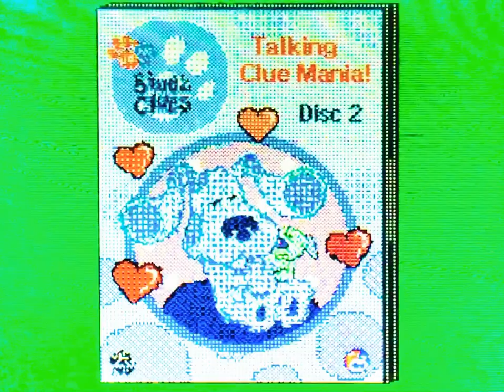Blue’s Clues - Talking Clue Mania! DVD Boxset Review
There’s 15 TC episodes, and 3 Discs. So there’s 5 episodes on each disc. :)

Episodes;

Disc 1;
1. Body Language
2. Our Neighborhood Festival
3. Blue Takes You To School
4. I Did That!
5. Look Carefully…

Disc 2;
1. Meet Polka Dots!
2. Blue’s Big Car Trip
3. Animals In Our House?!
4. Morning Music
5. Love Day

Disc 3;
1. Blue’s Wishes
2. Joe’s Clues
3. Playdates!
4. The Fairy Tale Ball
5. Soccer Practice

Special Features;

Disc 1;
How I Met The Talking Clues (The True Story)
How Observant Are You? (Activity)
Previews

Disc 2;
Morning Music (Sing Along Songs)
Animals Everywhere! (Activity)
Blue’s Room Spots (feat. Polka Dots)

Disc 3;
The Legend Of The Blue Puppy (Bonus Episode)
Skidoo Adventure (Bonus Episode)
Bluestock! (Bonus Episode)
Blue’s Playdate With You! (Activity)
Oobi, The Friend Who’s Always With You! (Extra)

DVD Menu Music: Blue’s Room Theme Song (Instrumental)